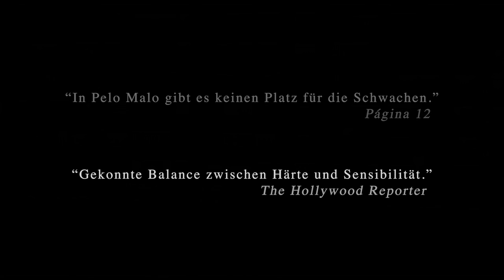PELO MALO | Trailer deutsch german [HD]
| "Pelo Malo" (Trailer deutsch german) | Kinostart: 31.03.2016
DANKE! :)

Offizieller deutscher Kino-Trailer zu dem Film "Pelo Malo".

Originaltitel: Pelo Malo
Filmdrama, VE/AR/PE/DE 2013
Filmverleih: ImFilm
Filmlänge: 93 Minuten
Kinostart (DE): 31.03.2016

Schauspieler/Darsteller: Samuel Lange Zambrano, Samantha Castillo, Nelly Ramos, Beto Benites, María Emilia Sulbarán, Gabriel Guedez u.a.

Regisseur: Mariana Rondón

Der neunjährige Junior lebt mit seiner Mutter Marta und seinem Baby-Bruder in Caracas, Venezuela, in einem riesigen Hochhaus - einem Ort, an dem man ums Überleben kämpfen muss. Die Mutter hält die Familie nach dem Tod des Vaters notdürftig mit Putz-Jobs über Wasser, der tägliche Überlebenskampf lässt ihr keinen Raum für Hoffnungen oder Träume. Junior hingegen ist ganz anders - er ist ein Träumer, der es liebt zu singen und zu tanzen. Und der mit aller Macht für seinen größten Wunsch kämpft: Sein widerspenstiges, krauses Haar glätten zu lassen, um für das Jahrbuch-Foto in der Schule so auszusehen wie sein Lieblings-Popstar.

Marta verliert schnell die Geduld mit Juniors Fixierung auf seine Haare. Zumal sie meint, darin ein Zeichen für Homosexualität zu erkennen, die sie auf keinen Fall akzeptieren will. Sie will, dass er ein Kämpfer und ein echter Mann wird. Aber Junior will nicht so werden wie seine Mutter und kämpft mit aller Kraft für das Jahrbuch-Foto von sich mit glatten Haaren. Damit seine Mutter ihn endlich so sieht und liebt wie er ist. Doch je mehr er für seinen Traum und um ihre Liebe kämpft, desto mehr lehnt Marta ihn ab.

Seine Großmutter väterlicherseits wird Zeugin dieser Zurückweisung und bittet Marta, ihr den Jungen zu überlassen, damit er sich um sie kümmern kann. Marta lehnt ab und versucht, die Besessenheit ihres Sohnes zu korrigieren, indem sie "ein Exempel statuiert": ein Moment der Unbarmherzigkeit, der als Lehre gedacht war. Von der Intoleranz seiner Mutter in die Enge getrieben, trifft Junior eine schmerzhafte Entscheidung ...